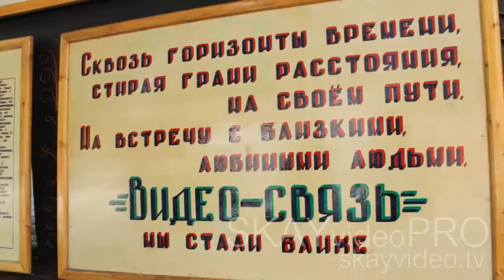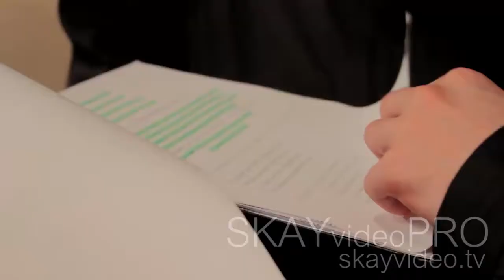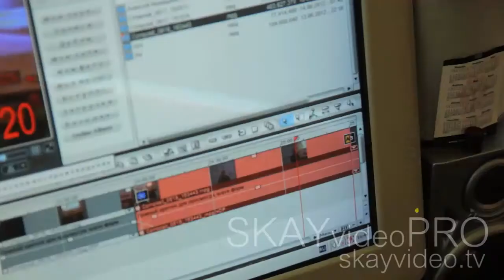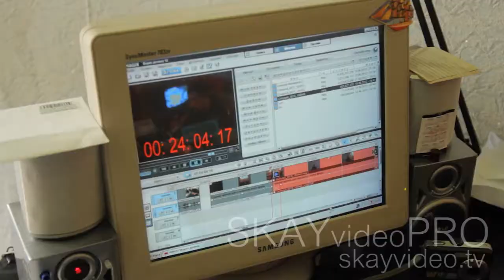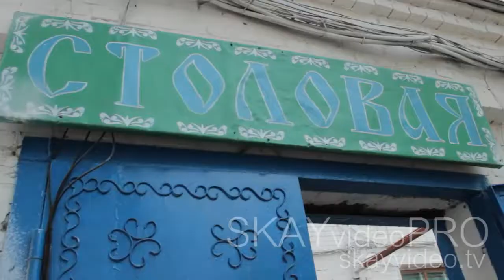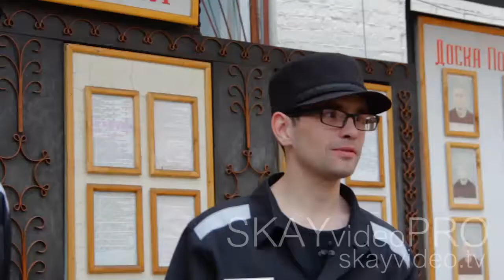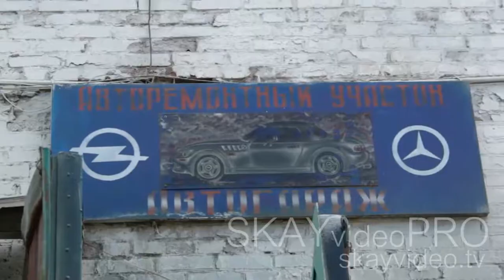TOR - Телевидение Общего Режима эпизод 001